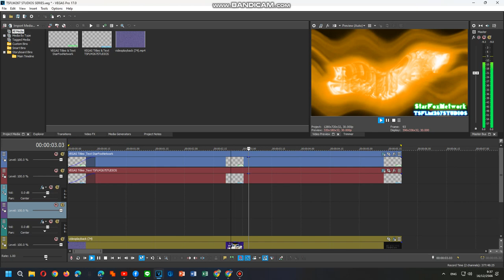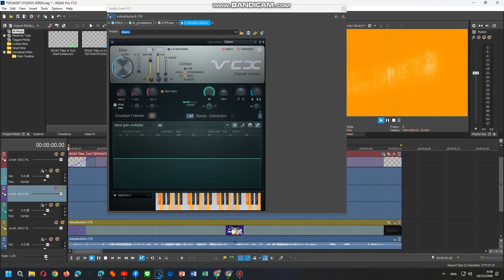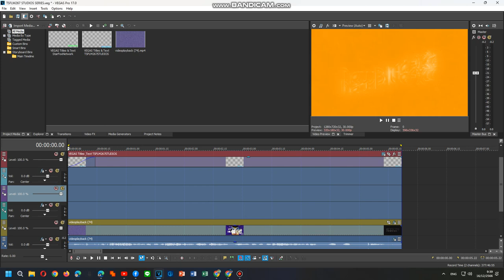How To Do Make Some Transportationup V8 {CHANGED}